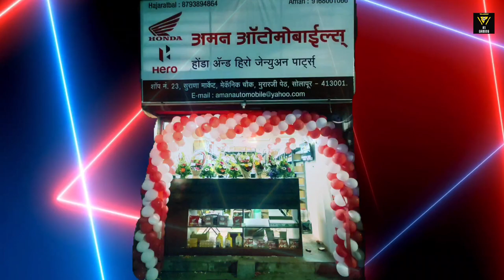Eid E Miladunnabi Julus Solapur 2022 solapur #2022